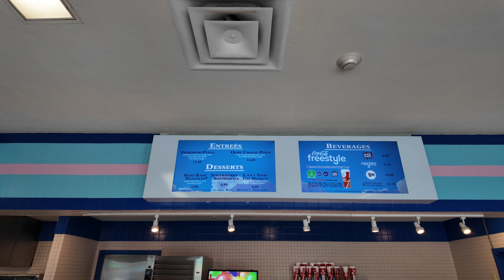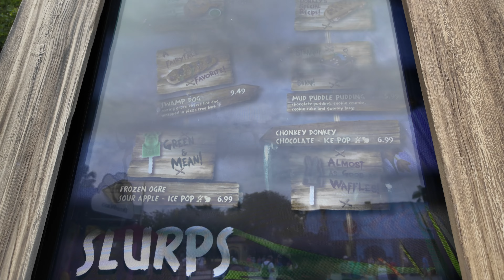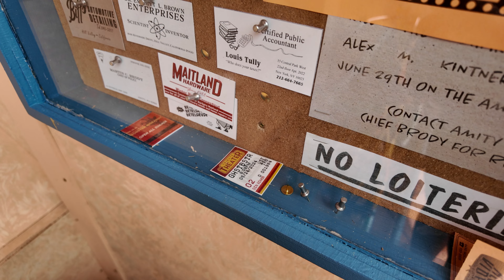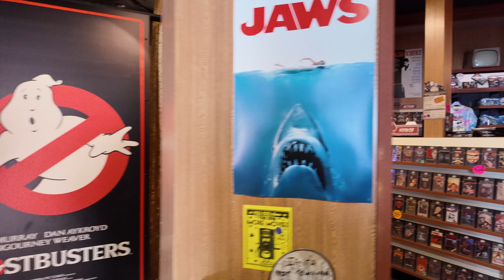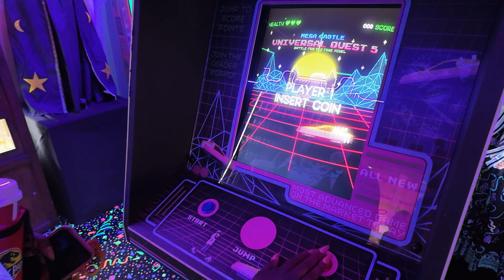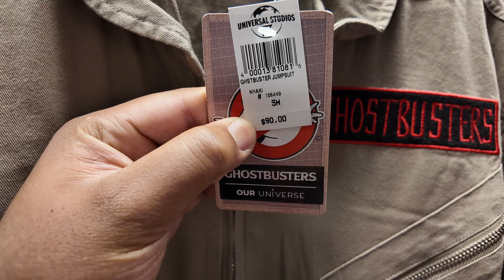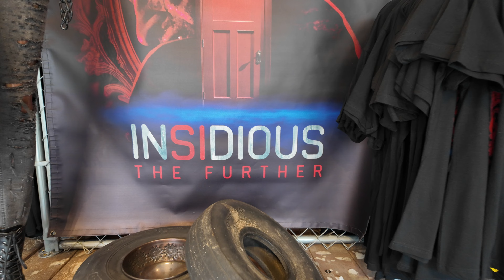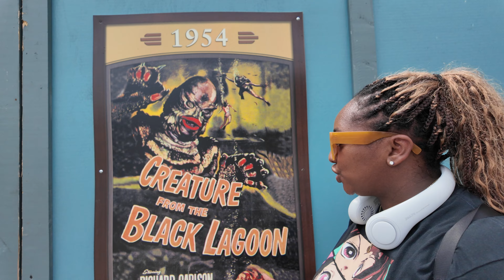Universal Studios Orlando: Everything That's Changing (2024 Update)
Join us for an epic summer adventure at Universal Studios Orlando! In this vlog, we dive into thrilling rides, delicious food, and all the summertime fun you can handle. Plus, we have exciting updates on the upcoming Halloween Horror Nights! Don't miss out on the latest info and sneak peeks.

0:00 Introduction
1:08 Happy Birthday Karl
2:35 Morning Park Updates
3:09 The Mummy Ride
3:37 Mummy Post Ride Review
4:43 Summer Freestyle Cup
5:51 Imagination Cafe
9:50 Dreamworks Land
10:21 Shrek Sour Apple Popsicle
12:57 Mud Pudding Review
15:40 Summer Tribute Store
21:37 Breaking HHN News
22:34 Insidious Merch
23:07 HHN Park Updates
24:24 Sneak Peek
25:11 Bloopers